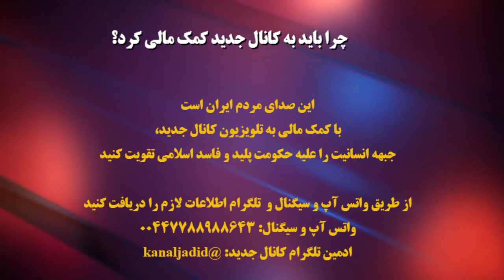چرا باید به تلویزیون کانال جدید کمک مالی کرد؟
ارتباط با ادمین تلگرام:  @kanaljadid
سیگنال و واتس آپ: ۰۰۴۴۷۷۸۸۹۸۸۶۴۳